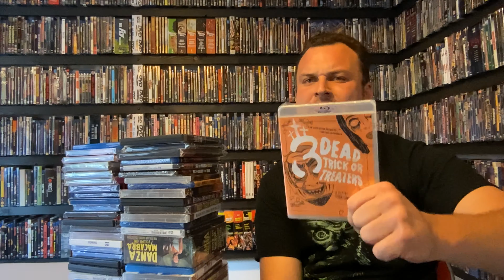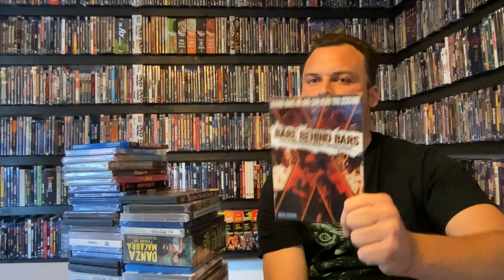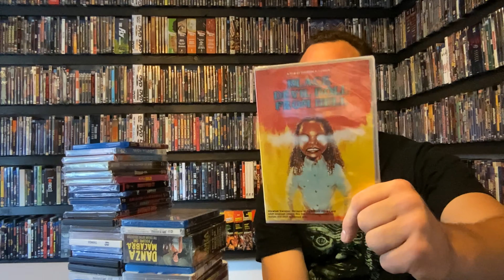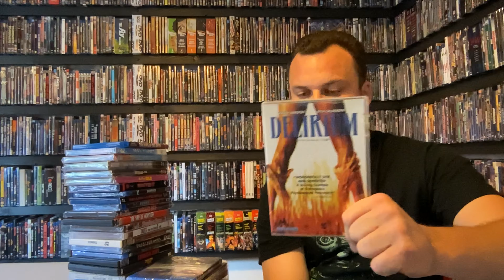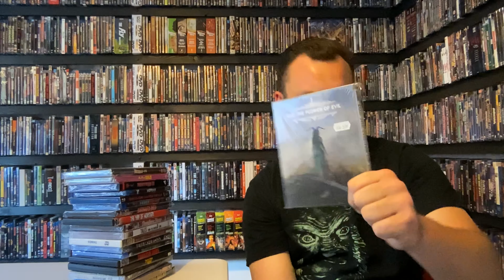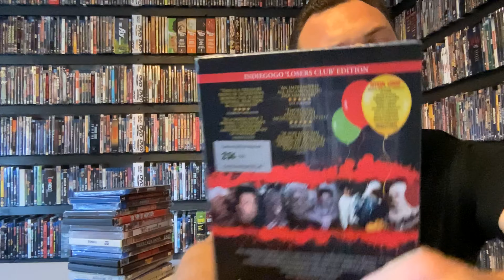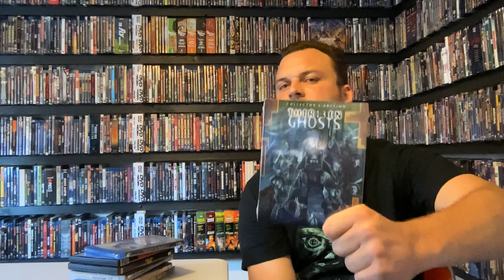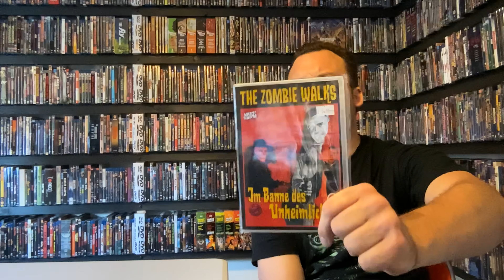HorrorCon pick ups 2023